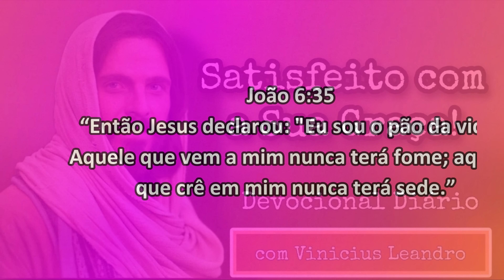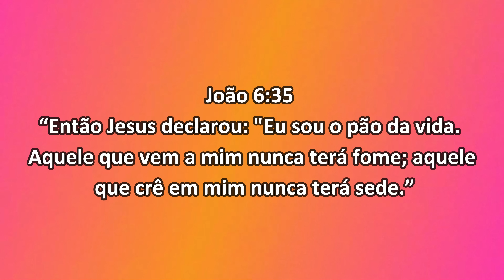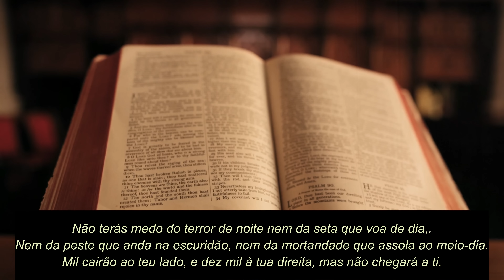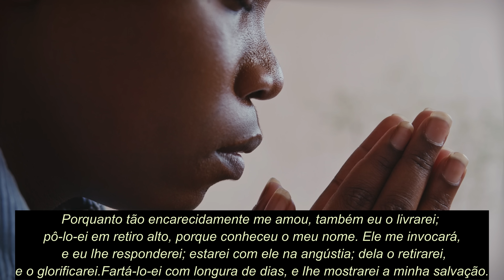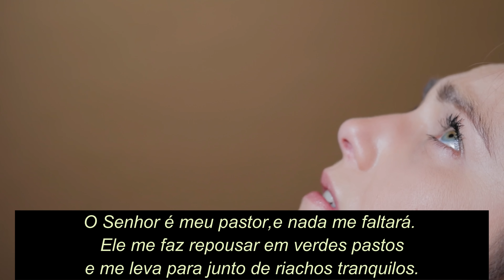SATISFEITO COM A GRAÇA TODOS OS DIAS || DEVOCIONAL DIÁRIO com VINICIUS LEANDRO || SALMO 91\SALMO 23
VINÍCIUS LEANDRO